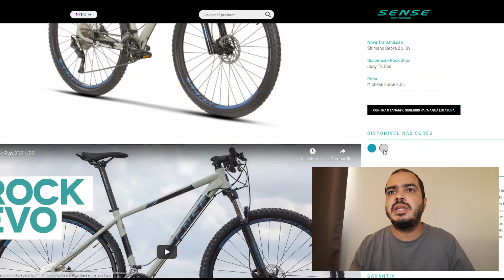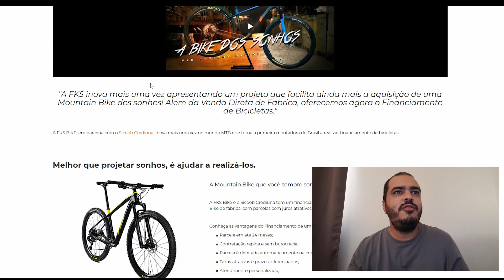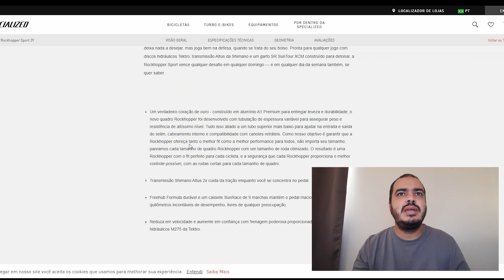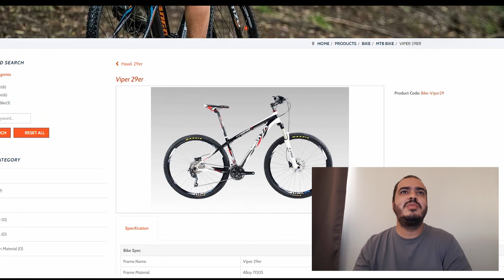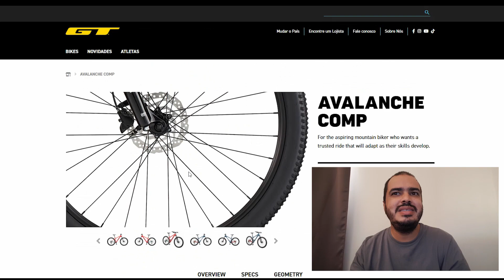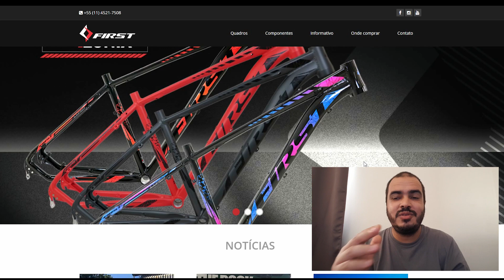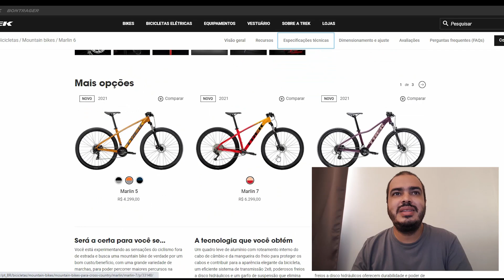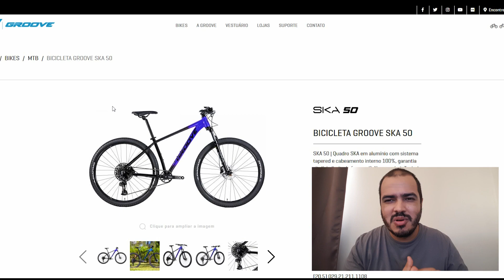Bicicletas de MTB (de 5.000,00 a 6.000,00)